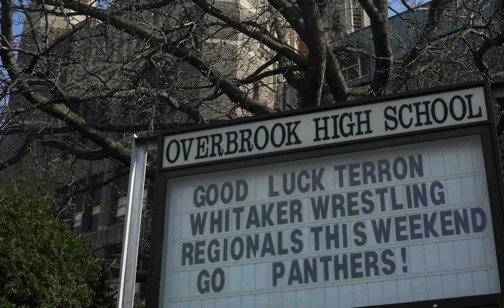Overbrook High School